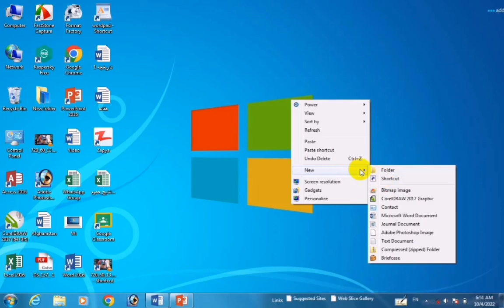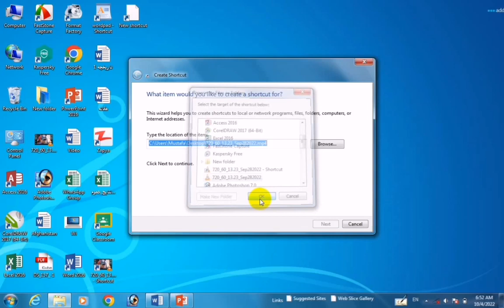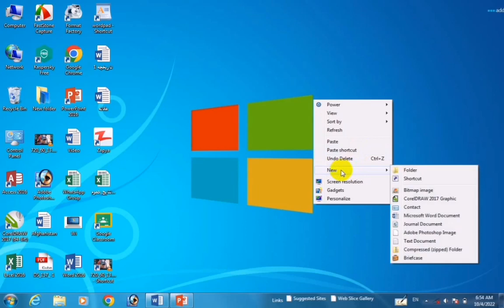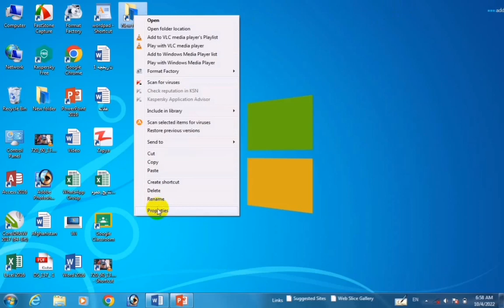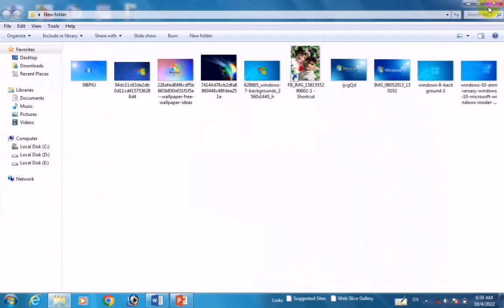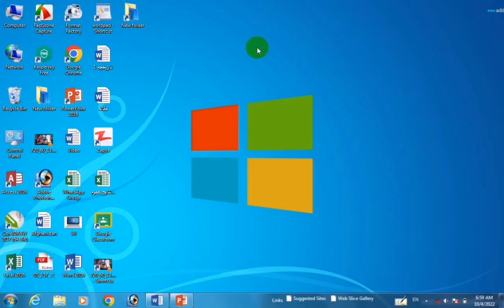How to creat a keyboard shortcut key for a file in Computer? کمپیوټر کې یوه فایل ته شرټ کټ کي جوړول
د کمپیوټر صفري زده کړې اتلسمه برخه همدغه ویډیو کې به تاسو همدا زده کړئ چې یوه فایل ته کیبورډ له لارې شرټ کټ کي څنګه ورکولی یا جوړولی شو چې بخي چاته معلومات هم نه کیږي موږ هغه فایل بغیر له کلیک څخه خلاص کړو.
کمپیوټر صفري زده کړې کورس وټساف ځنګړی ګروپ